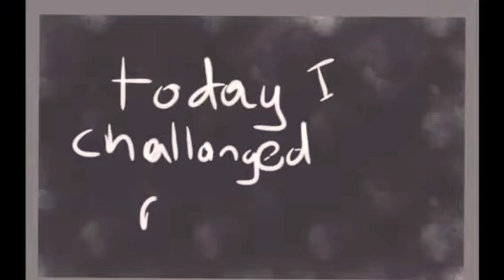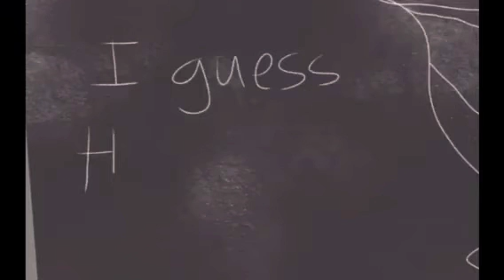Mandela Speed Paint!! By Alissa Easir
Unlike any other speed paint you watch, this one’s a bit different. Not only do I do a speed paint of a Mandela in this video, I’m also doing a challenge. The challenge is to try to draw something by only erasing. I hope you enjoy this video! And stay tune for my next one!